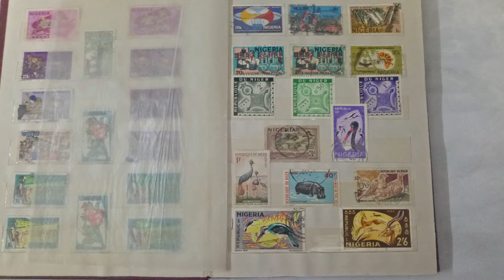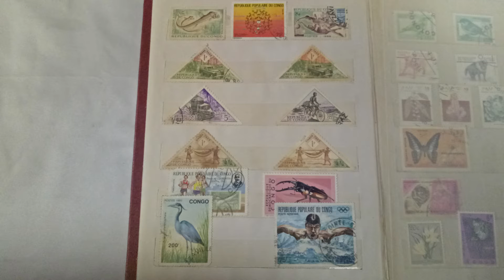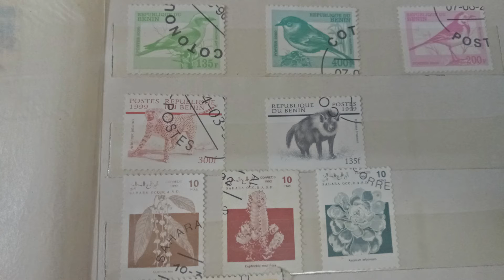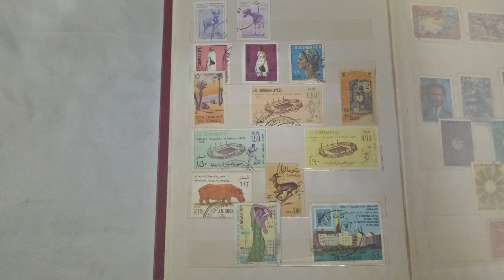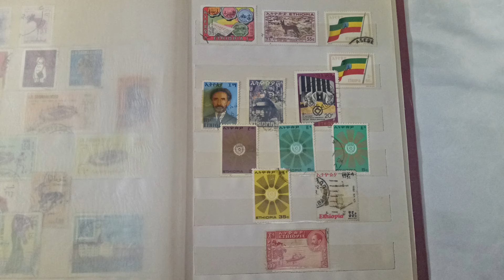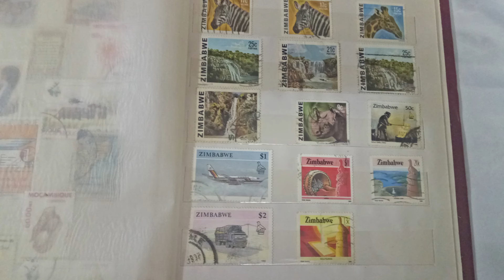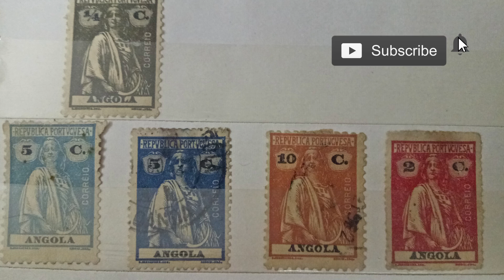Postage stamps of African Countries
Artist: Unknown